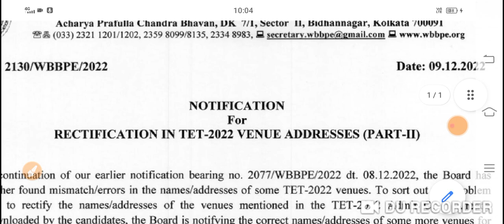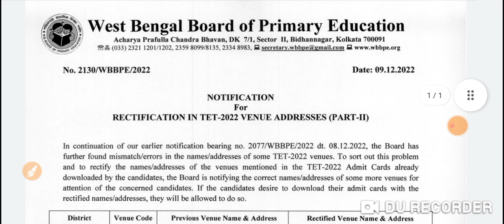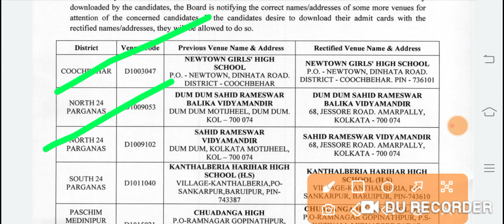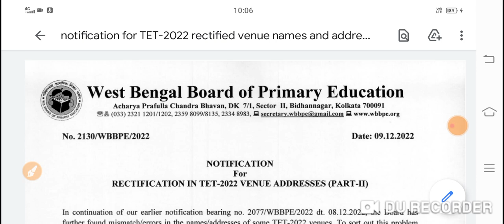Primary TET 2022 new notice today। primary tet admit card rectification ।primary tet latest news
Primary TET 2022 latest news today।tet admit।
WB Primary TET 2022 Question pattern।primary tet news today।wb primary tet 2022 eligibility।
12 pass job in West Bengal
iti jobs,
iti apprentice
Army recruitment
@bijoygongbazar @skr'sonlinneinformar